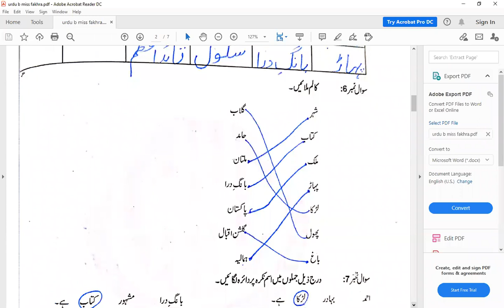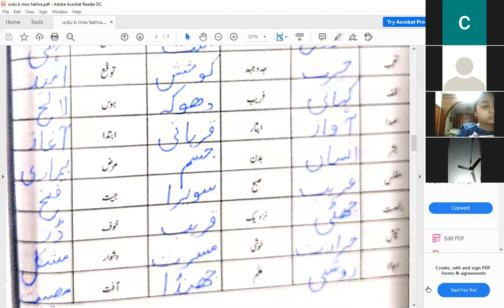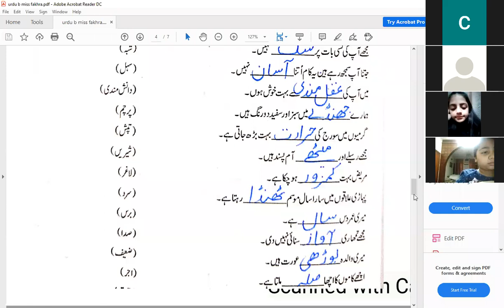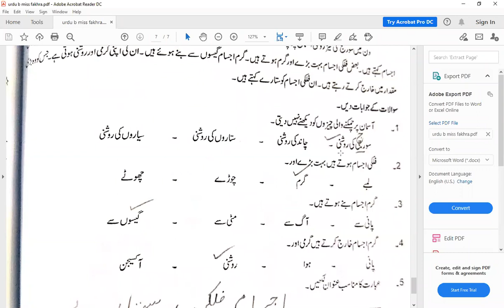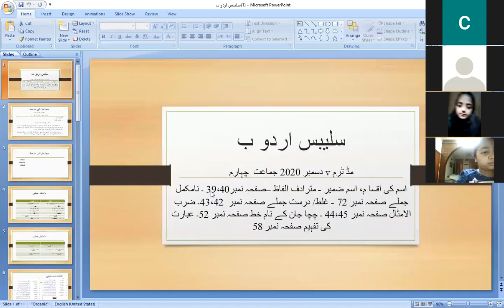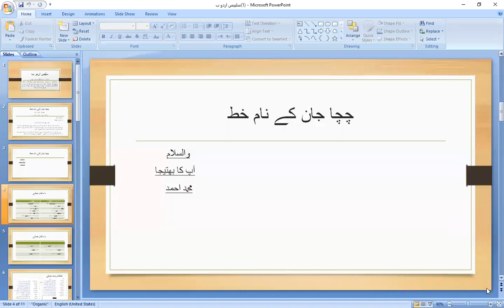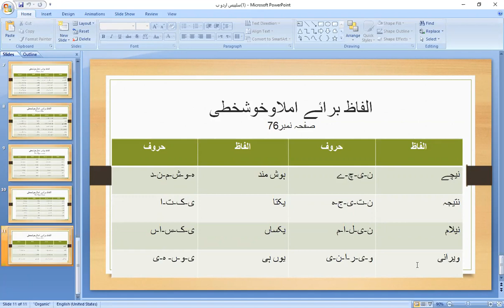urdu B class iv ,14 12 20